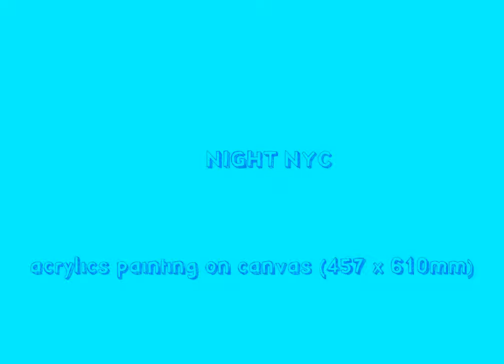Night NYC acrylic painting on canvas / Ночной Нью Йорк - рисование акрилом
Hi,
Please watch my short video of Night New York City painting process. Hope you enjoying it.

Здравствуйте,
Пожалуйсто посмотрите мой короткий видеоролик о ночном Нью-Йоркском живописном процессе. Надеюсь, вам понравится.